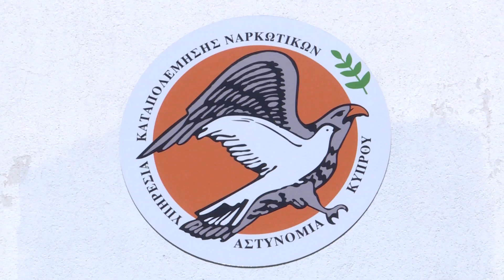530 κιλά ναρκωτικών στα χέρια της ΥΚΑΝ - Προβληματίζουν οι κατασχέσεις των τελευταίων μηνών